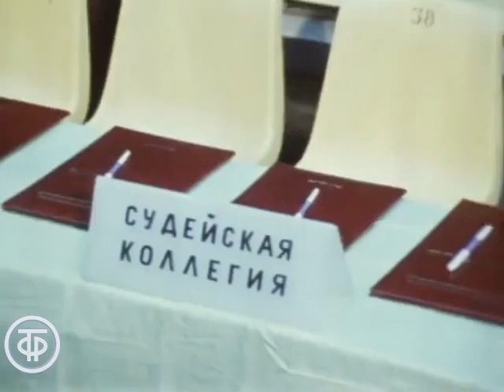Начало истории успеха Сергея Зверева. Конкурс парикмахеров (1988)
Я украшаю собой мир - этот девиз Сергей Зверев начал практиковать еще на московском конкурсе парикмахеров.
Сюжет программы "Московские новости" от 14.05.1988 года о московском городском конкурсе парикмахеров.